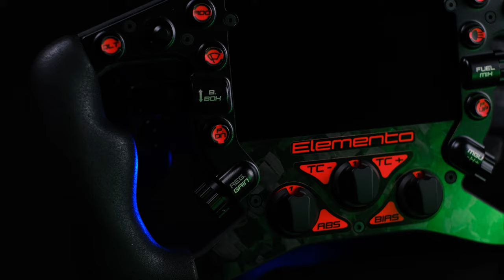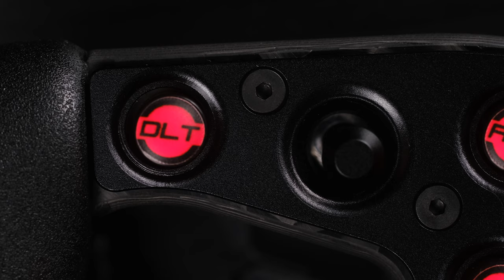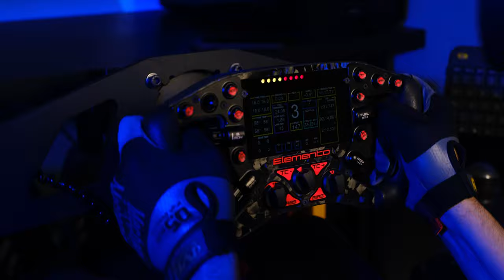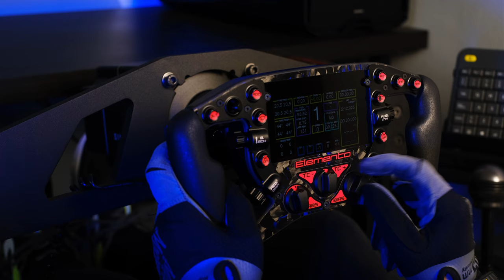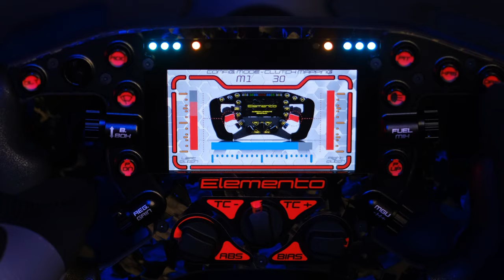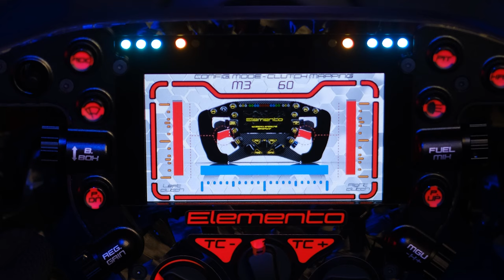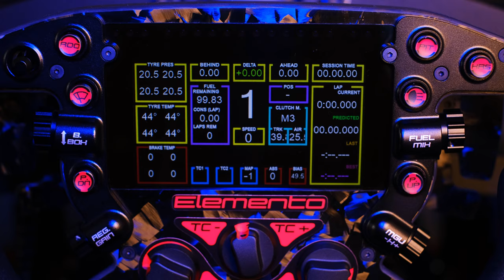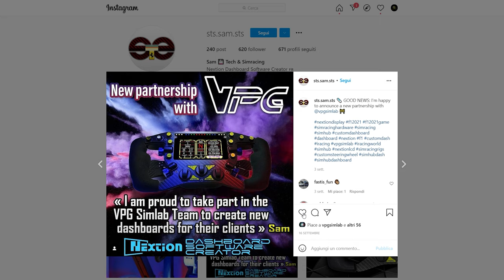VPG Elemento S - Complete Review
Recensione completa di Elemento S, limited edition di Elemento prodotto da VPG. Volante caratterizzato da un design esclusivo, materiali pregiati e caratteristiche software innovative.

00:00 Intro
03:31 Materiali e Assemblaggio
08:16 Pulsanti e Switch
10:26 Cambio e Frizione
13:16 Bite Point
14:31 Elettronica e Software
18:48 Test Drive
21:33 Conclusioni